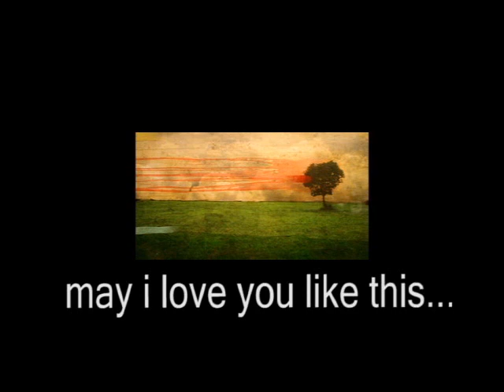May I love you like this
started as a poem by my dear friend mandy peterson... fell in love with the lines and put some melody...- we have a song! am no pro singer...we just write & hear from the heart...